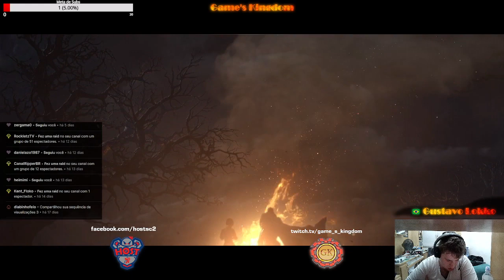O AÇOUGUEIRO MALDITO + O DESERTO - Diablo 3 + Expansão - Pc Gameplay Campaign Pt16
New Master Class Clique e conheça essa oportunidade para subir rapidamente no Starcraft 2 por um precinho bem em conta. Comprando pelo link, você terá uma experiencia netflix com tudo que precisa e você ajuda o canal com um troquinho.

Lives na twitch toda semana, fiquem alertas!